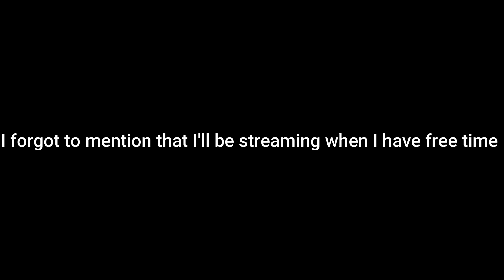I'm back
see you guys on next week's video